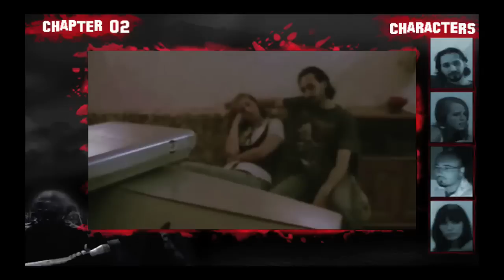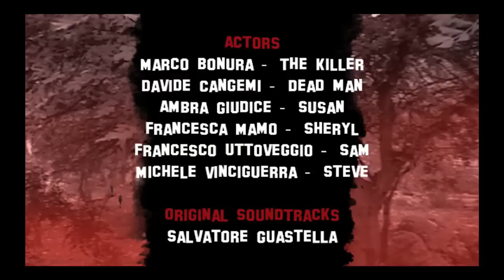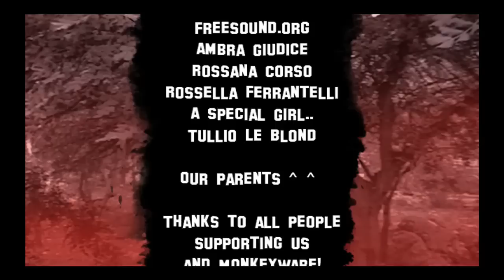2 HORRIBLE HORROR GAMES!